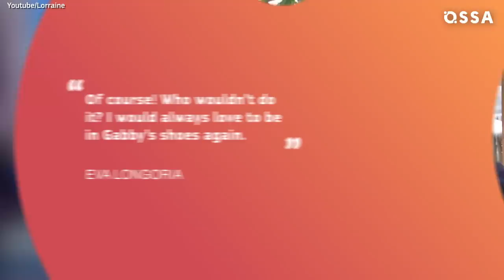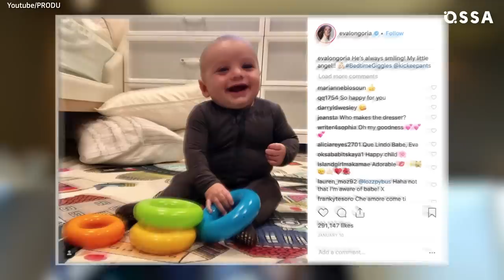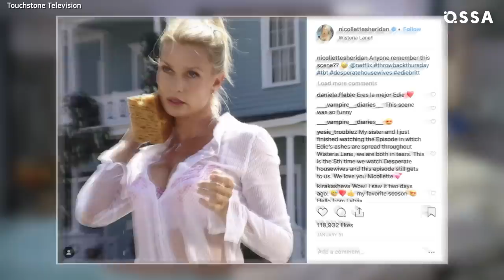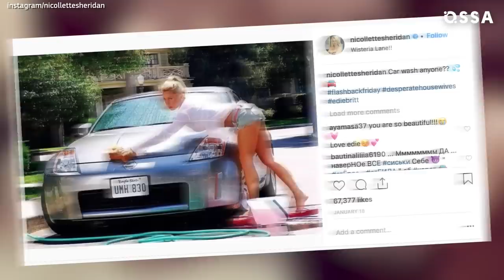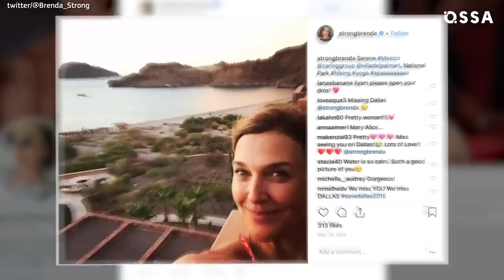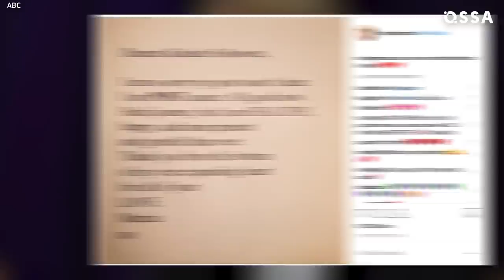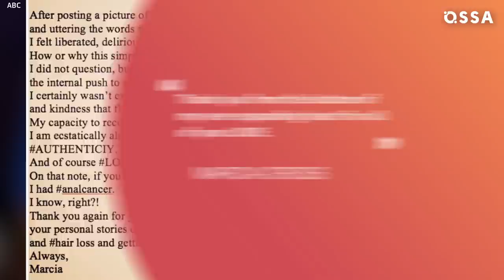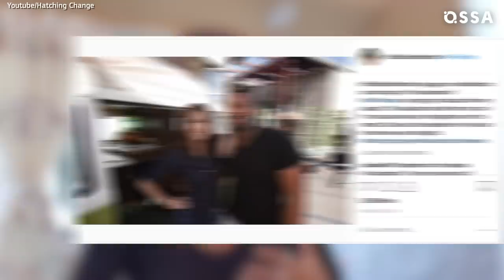Desperate Housewives: Where Are They Now | ⭐OSSA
It's been almost 7 years since the last episode of Desperate Housewives aired. And our favorite housewives have definitely been moving on.
0:19 - What happened to Eva Longoria (Gabby Solis)?
1:58 - Find out the real reason why Nicolette Sheridan (Edie Britt) left the show
4:13 - Felicity Huffman (Lynette Scavo) hits the tabloids with the details of her private life with William H. Macy (Shameless)
5:34 - Brenda Strong was the voice of Desperate Housewives. Find out what happened to her!
6:46 - Find out how Marcia Cross successfully battled cancer?
8:20 - Teri Hatcher, who portrayed Susan Mayer has recently been plagued by rumors that she's ""broke, homeless and living out "" of her van.